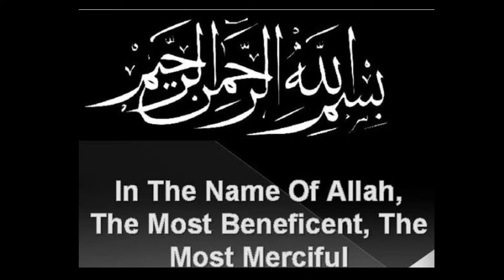Taraweeh Ramadhan Program | Day 20 | 30 March 2024.(1445)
*With your support it will help us to grow and     prosper to bring out more programs to you.
*Full High Definition and Quality Crisp sound brought from Masjid AL-ȚŪBA Studio 🎙 Sound.
*Weekly Broadcast Live  Lectures.
*Smart Bilal
* Live Messages and Salaah timetable from Masjid AL-ȚŪBA Live board streaming app.
*Do get Live update from our weekly broadcast
the Link to your family and friends.
from our Media and Sound Team we say to you!    Jazakallahu Khairan.